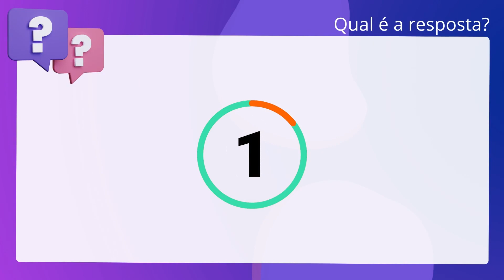QScon Direito: [36.14.7.4, NR 36] Texto de Lei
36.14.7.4, NR 36 | Texto de Lei

De acordo com a NR 36 (Segurança e saúde no trabalho em empresas de abate e. processamento de carnes e derivados), é correto afirmar que os rodízios não. substituem as pausas para recuperação psicofisiológica previstas nesta NR.

Gabarito: Verdadeiro